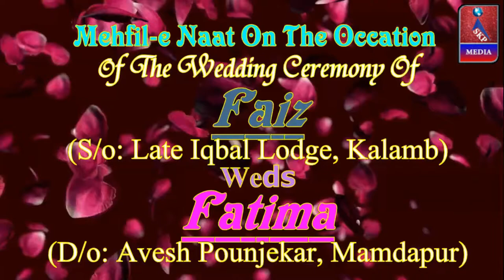Mahfile Naat, Anwar Raza, On The Wedding Ceremony, Faiz Logde